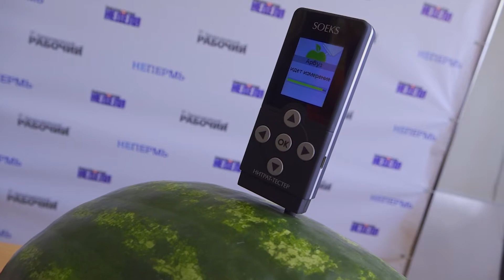Где в Березниках купить вкусный и безопасный арбуз?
🍉 Считается, что в августе арбузы самые вкусные и сочные. К тому же, именно в этом летнем месяце в сладкой ягоде содержится большое количество полезных веществ. Это пектин, пантотеновая и фолиевая кислоты, клетчатка, витамины, а также микроэлементы. А что касается вредных нитратов?

В ежегодный полосатый рейд накануне отправились наши коллеги из "Березниковского рабочего". Они вооружились специальным прибором, который измеряет нитраты в овощах и фруктах, и устроили экологический эксперимент. Где же в Березниках купить вкусный и самое главное безопасный арбуз? Читайте об этом в свежем выпуске «Березниковского рабочего» или по ссылке